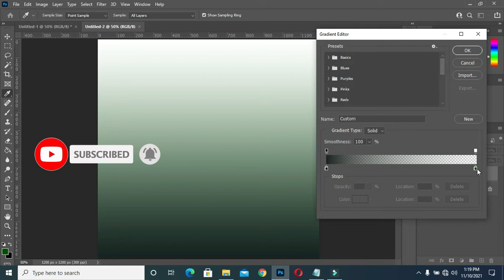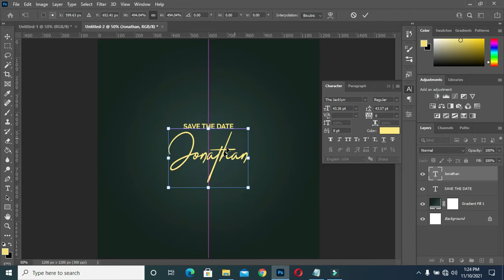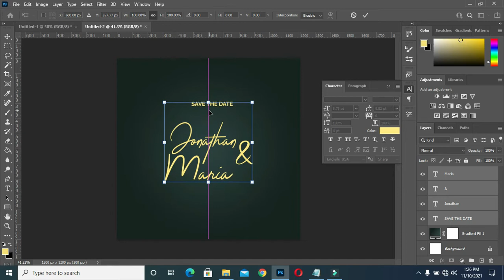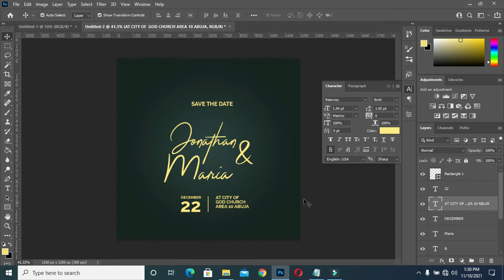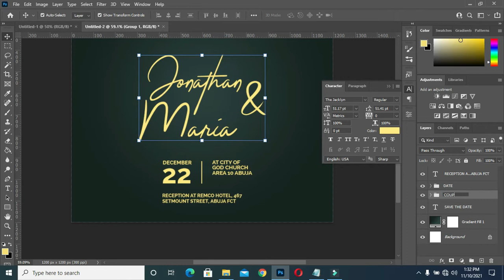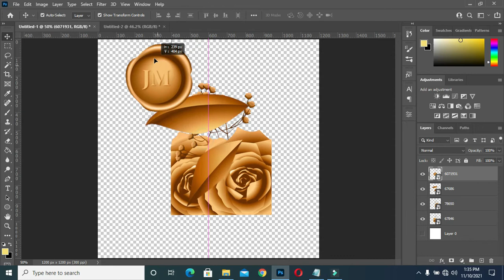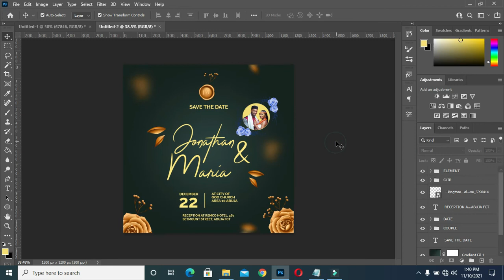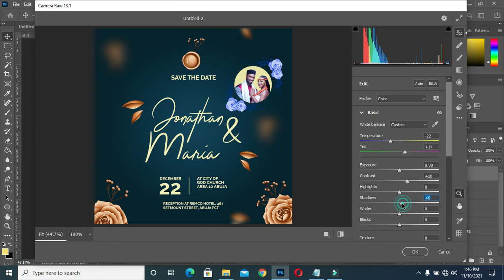Save the Date Design | Photoshop 2021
In this tutorial you will learn how to design save the date invitation card using photoshop